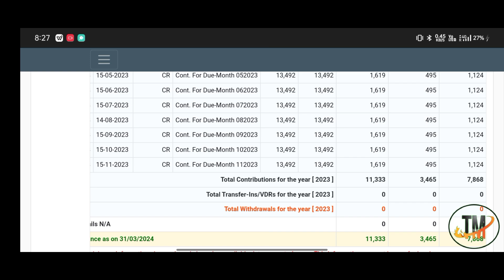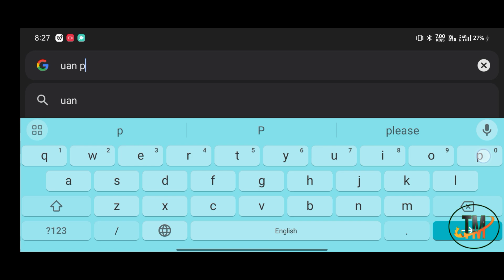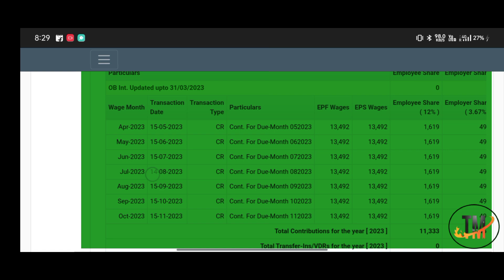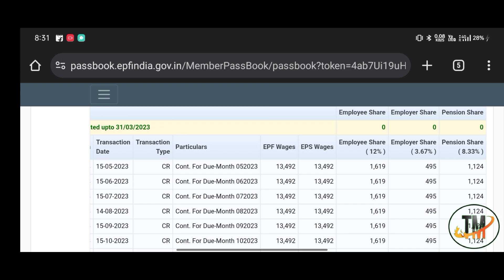PF Kaise Check kare कितना PF जमा हुआ है अभी तक .? Online PF Passbook check ✅ technical mp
PF Ka कितना पैसा निकाल सकते है Closing Balance
TOTAL PF Balance kitan hai Jane

 PF Passbook 3 New Update full Details

वीडियो में एक बहुत ही बड़ा अपडेट के बारे में बात किया हूं

EPFO Latest Update 2023 EPFO Latest Update 2023

PF Portal Login New Update 2023 PF Password New Update 2023

PF Portal पर हुआ बड़ा बदलाव PF Portal पर किया बड़ा बदलाव PF Balance Kaise check kare 2023

PF Ka total amount check Kare  2023

PF Passbook pura paisa 2023

PF Ka Paisa kaise check kare 2023 PF Passbook Not open

EPFO New Update 2023 Online PF ka pura Paisa kaise nikale 2023 EPFO

PF

PF Balance check karne waali website kyo nahi khul

rhi hai PF Ka paisa kaise check kare 2023, how to check pf

balance online

pf passbook new update 2023 pf passbook new update

pf passbook not open today pf passbook not open 2023

pf passbook not opening epf passbook new update 2023

pf passbook portal kab open hoga 2023 pf balance portal kab open hoga

pf uan passbook portal new update 2023

pf good news 2023 pf

epf

epfo

Thanks 🙏❣️

employer kyc approve nahi kar raha hai to kya karen

technical_mp bank_kyc_pending

SSM_Smart Tech